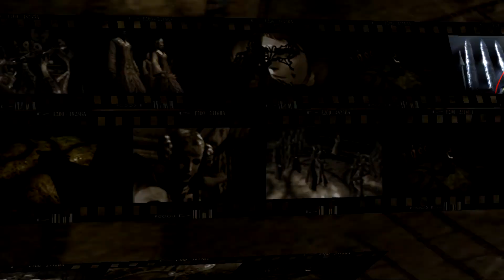Chapter 14: Isla Del Sol | Bayonetta | Playthrough | No Commentary | Gameplay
This is chapter 14 isla del sol for the game, Bayonetta. This is no commentary playthrough gameplay.

Console: Nintendo Switch
Publisher: Platinum Games
Publisher: Sega & Nintendo